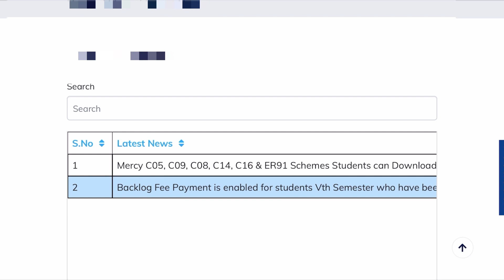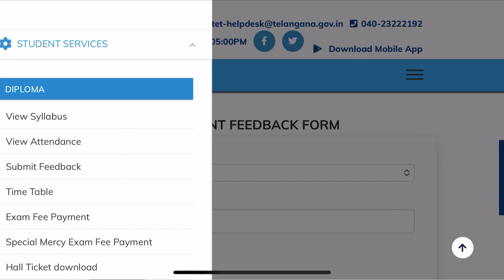TS DIPLOMA SPECIAL MERCY HALLTICKETS RELEASED | HOW TO DOWNLOAD SBTET HALLTICKETS 2023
👉SBTET DIPLOMA FEE PAYMENT PROCESS JUNE 2023

⚠ June 2023 Supplementary Notification Released:
All students of C16S , C-18 ,C-21 ( Along with who are detained lack of Biometric Attendance are also eligible for this supplementary exam ) and Pharmacy ER91 , C-21

Exam Fee Payment From 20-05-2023 to 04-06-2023 without Any penalty